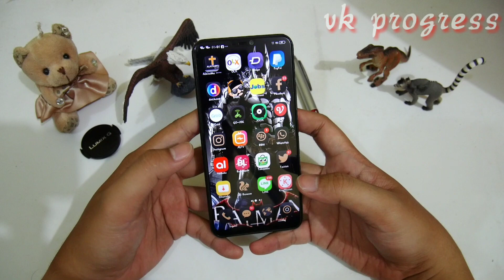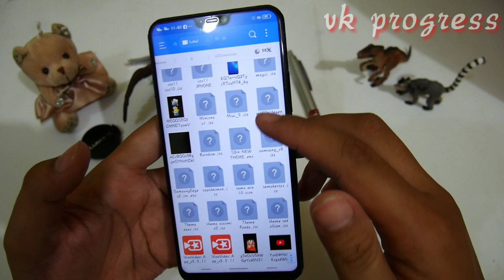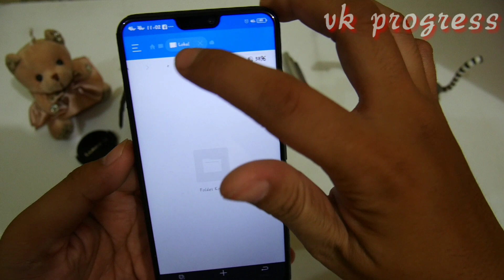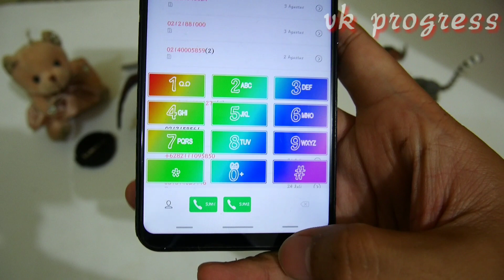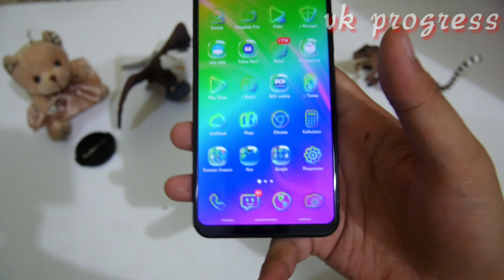Tema Bubble VIVO V9 & Vivo V11 Pro - Indonesia HD